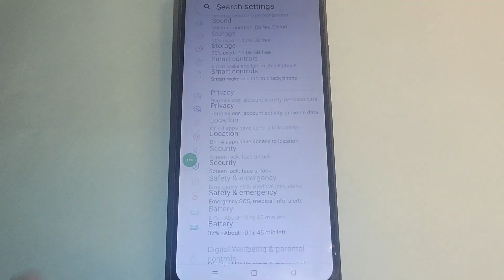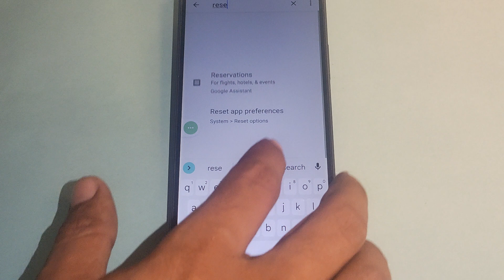How to fix no network problem, realme 11x 5G me internet problem solve kaise karen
Best powerful CPU under 10k

60-Inch Tripod with Bag

7 Socket 6A Extension Board

multiplug Extension